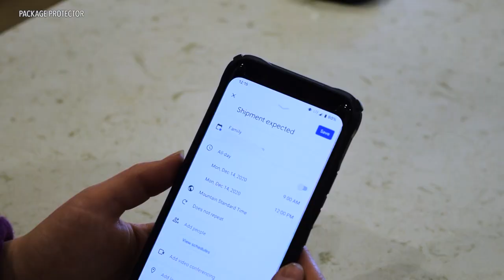New Device Sounds Alarm on Porch Package Thieves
Home deliveries are a boon to pandemic life, but 'porch piracy' is thriving